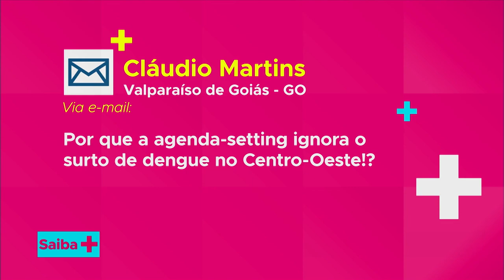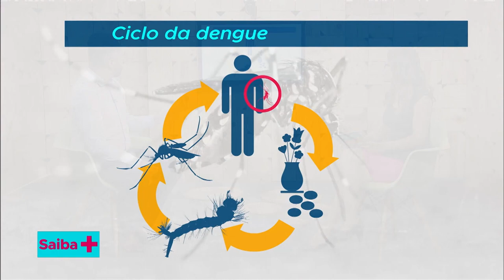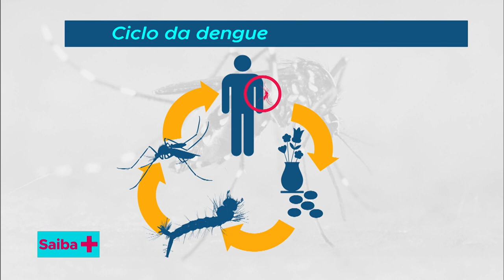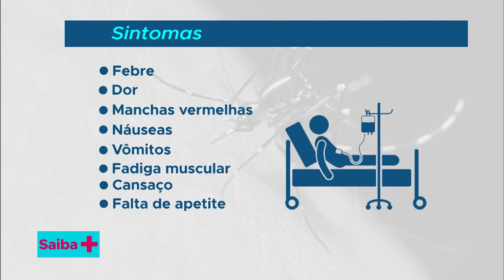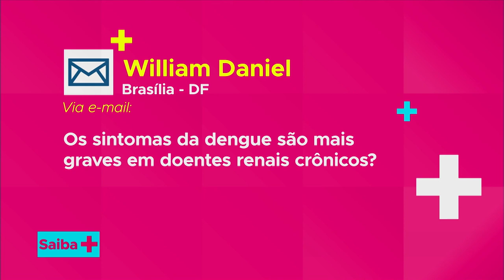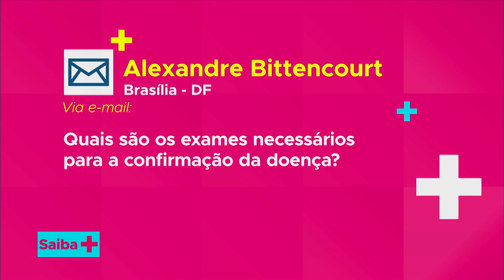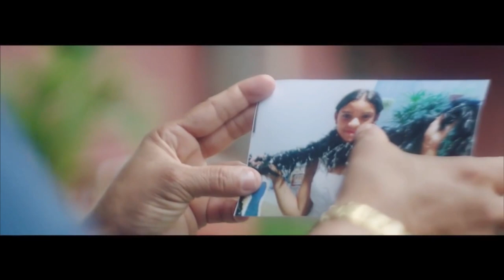Dengue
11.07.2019 - Dengue é uma doença grave transmitida pelo mosquito Aedes aegypti. Ela causa febre alta, dores no corpo e pode ser fatal. O programa aborda a forma de transmissão, os sintomas, o diagnóstico, o tratamento e as medidas de prevenção.